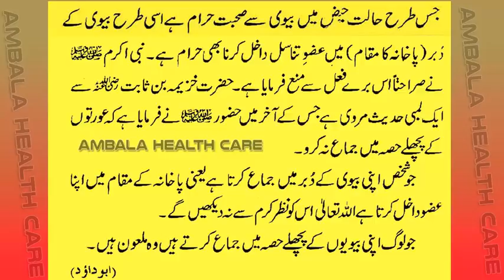Biwi Ke Pichlay Hissay Mein Jima Karne Ki Mumaniat Mubashrat Ke Adaab Aur Tarike In Islam Part 4